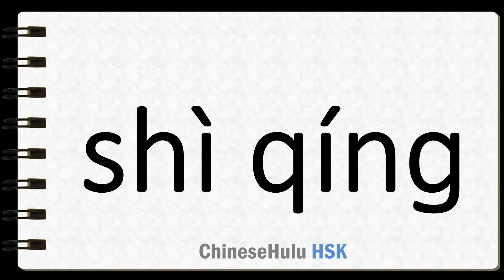How to Say matter in HSK Chinese